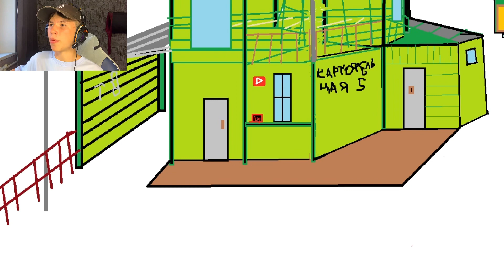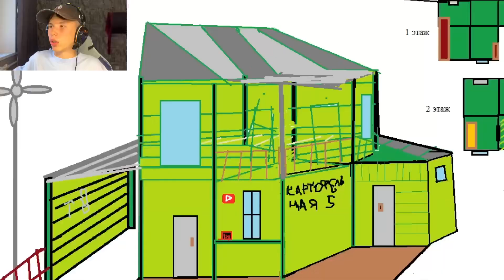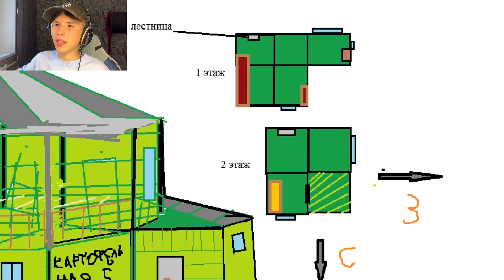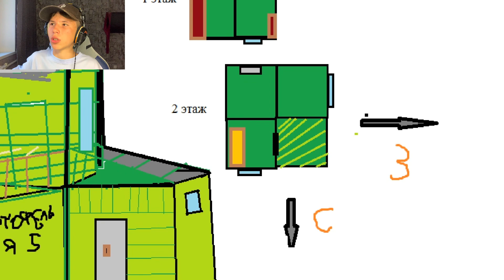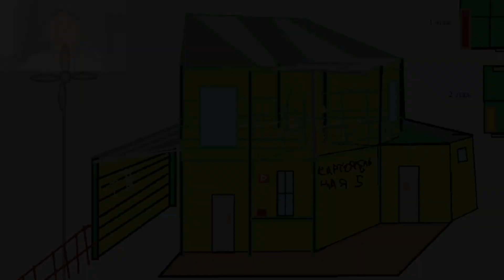ПРОЕКТ ВТОРОГО ЭТАЖА В ДОМЕ ШКОЛЬНИКА!!! КОГДА ПОСТРОИМ?😱